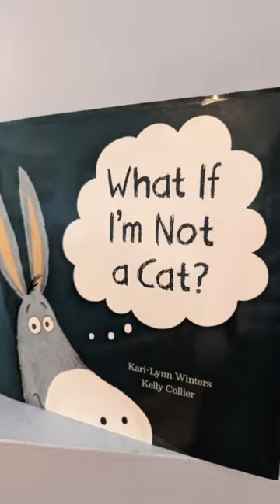What If I'm Not A Cat? Kids Can Press Reading Relay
To celebrate the 50th anniversary of Kids Can Press, Kari-Lynn Winters participates in their Summer Reading Relay!

"What If I'm Not A Cat" is a funny, heartwarming picture book that is a great read aloud for those of all ages!